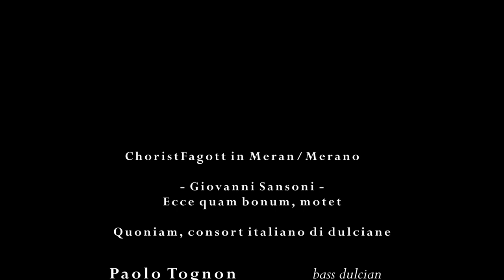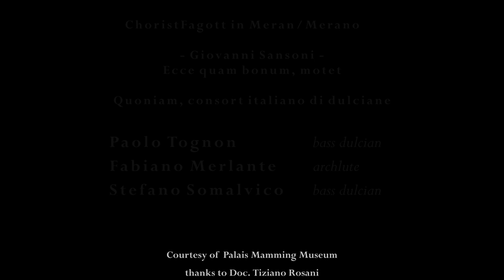Sansoni: Ecce quam bonum, motet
ChoristFagott in Meran, a video project by Paolo Tognon

Giovanni Sansoni (1593 – 1648) - Ecce quam bonum, motet (world prèmiere)

Quoniam, consort italiano di dulciane

Paolo Tognon - bass Dulcian (B. Junghänel, Gütersloh 1993 - copy of 17th century original instruments preserved in the museums of Berlin & Meran)
Fabiano Merlante - archelute 14 ordini ( F.Contò, Venice 2011- copy of original instrument M. Sellas. Venice, 1637)
Stefano Somalvico - bass Dulcian (G.Lyndon Jones & B.Stanley, St.Alban 1995 - copy of 17th century original instrument preserved in the museum of Augsburg)

Courtesy of: Doc. Tiziano Rosani Museum director of Palais Mamming & Landesfürstliche Burg/Castello Principesco Satdtgemeinde Meran/ Comune di Merano (BZ,Italy) The historical Dulcians are preserved in the Landesfürstliche Burg/Castello Principesco. Meran (Italy)

audio/video recording: Giuseppe Nalin
editing on video and audio production: Paolo Pozzi & Riccardo Martinelli

Ecce quam bonum
ChoristFagott, Dolcesuono, Dulciana, Fagotto are different names that identify the precursor of the bassoon; particularly this kind of instrument which developed and spread in Europe and Latin America in between 16th and 17th centuries. This video aims to exalt the expressive attitude of the Dulcian and its affinity to the human voice. Owner characteristics of this instrument are able to perform in a way of cantabile, softer and elegant sound emission bring out these timbre qualities. This aesthetic searching is focused by Quoniam: Italian consort of Dulcians . Giovanni Sansoni, virtuoso bassoonist who was part of the Capella Ducale at the time of Monteverdi, reveals his knowledge of the voices in this rare motet originally composed for two basses. Our performance proposes an instrumental version recorded here as world prèmiere.